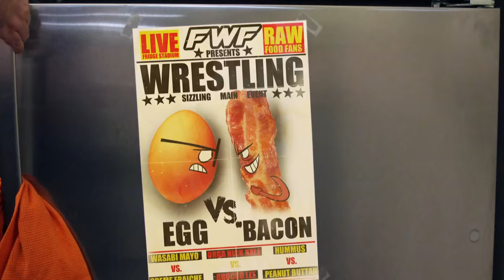Snackdown -- Egg vs Bacon (Ep #3)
What's better than Bacon?  Maybe an Egg.

Credits:

Created by Spindo TV
Animation by Six Point Harness
Supervising Producer - Andy Fiedler
Producer - Duncan Ferguson
Supervising Director - Brock Gallagher
Storyboards - Angelo Vilar
Animators - Ben Brownstein, John Dusenberry, Frank Macchia, Alex Soto, Sarah Wallace, Mac Whiting
Backgrounds - Maddie Sandell
Original Score - Brennan Rhodes
Sound Mixing - John Warrin
Editing and Compositing - Tony Christopherson

Cast:

Greg “The Man” Mustard - Tim Scott
Spicy Sammy Sauce - Grant Patricio
Egg - Evan Smith
Bacon - Gabriel Gentile